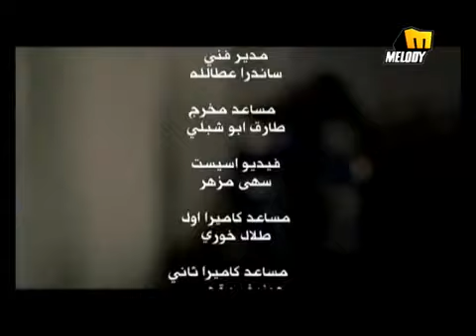Adam Haza Ana YouTube